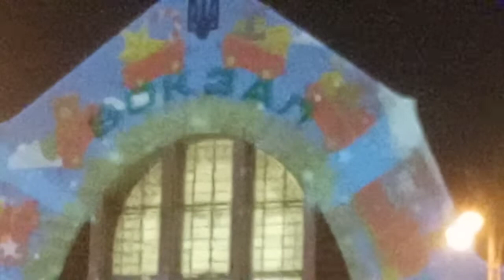новогодняя илюминация Киевский центральный жд вокзал(2)